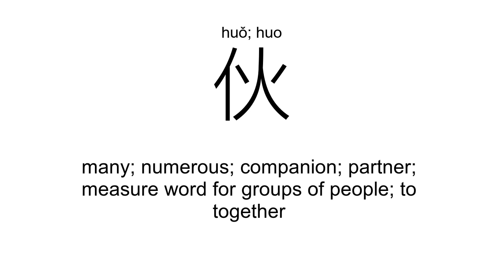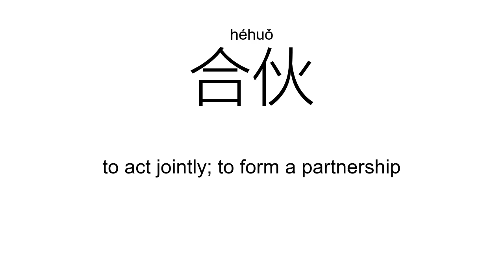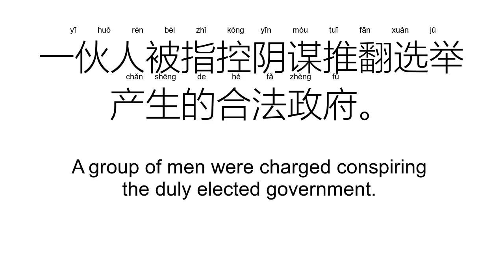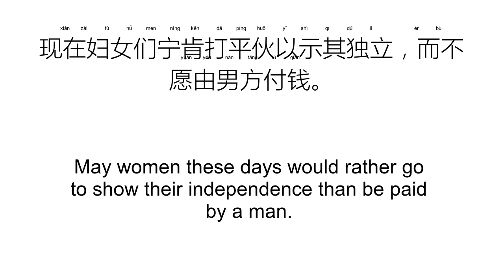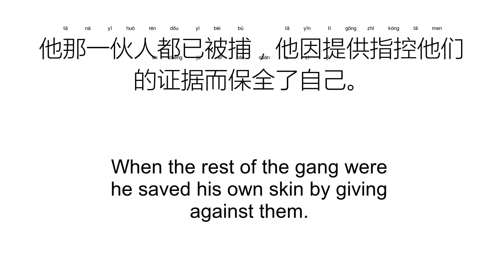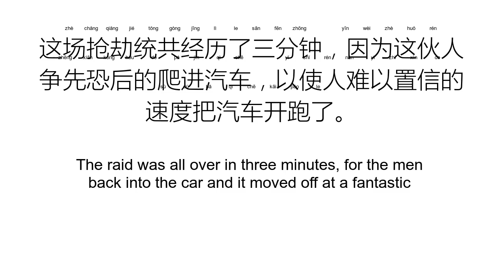‘伙’huǒ; huo（Definition）;【伙伴、伙食、小伙子、家伙、合伙、】